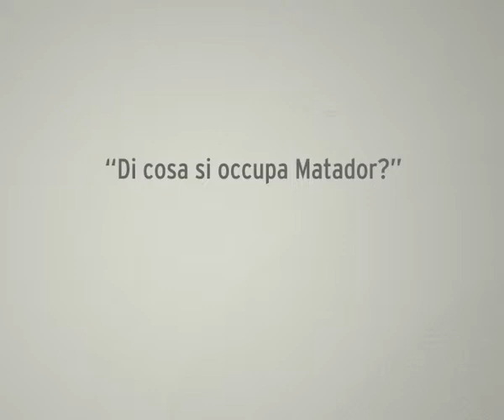Di cosa si occupa Matador?